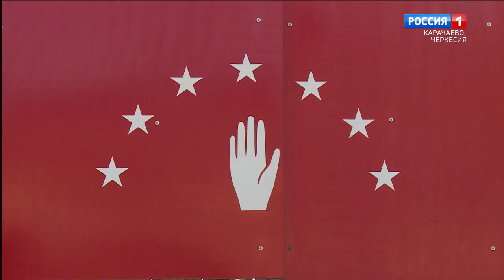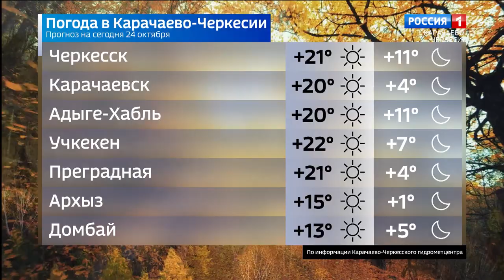Вести в субботу. Карачаево-Черкесия 24.10.2020